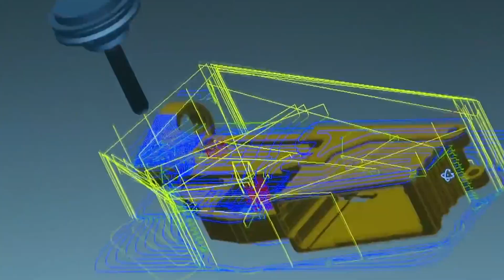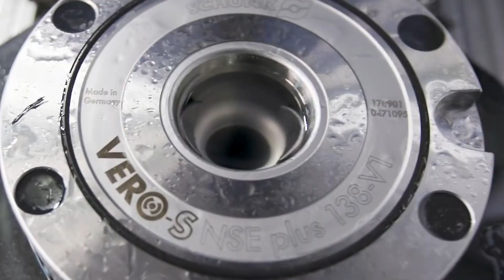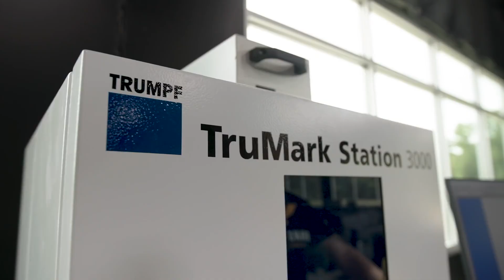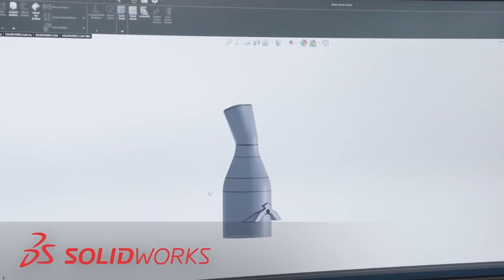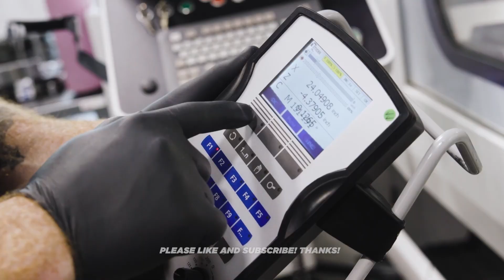Someone Died at Our Machine Shop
Crazy incident at the machine shop…

Support Free CNC Education and Purchase CNC Machining Tooling:
Easy purchasing, at a fair price.